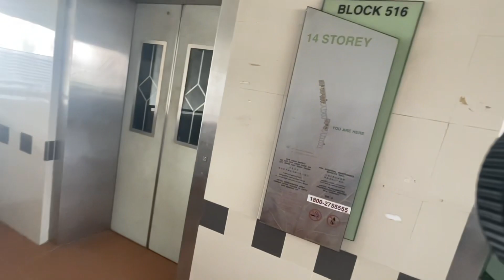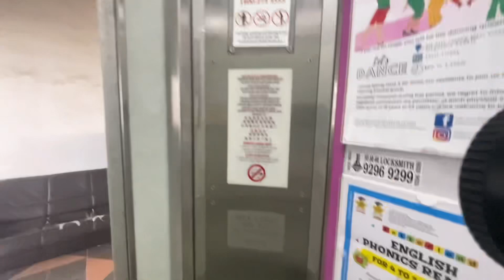Fujitec Lift at Blk 516 Jurong West Street 52 (Lift D & E)